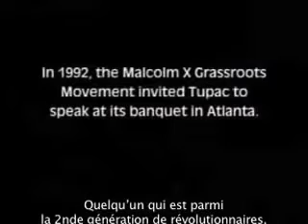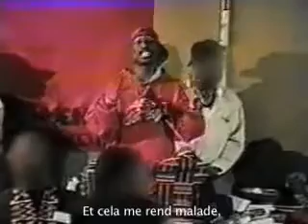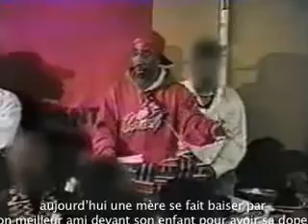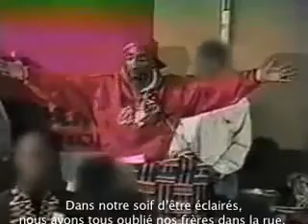Tupac Shakur at Malcom X's Dinner- VOSTFR